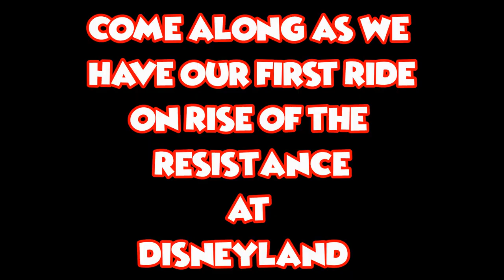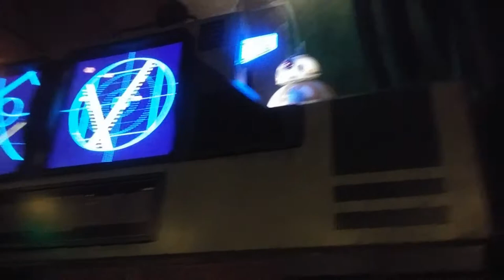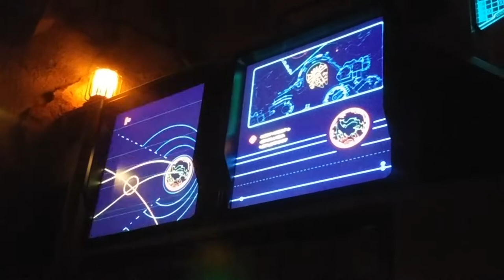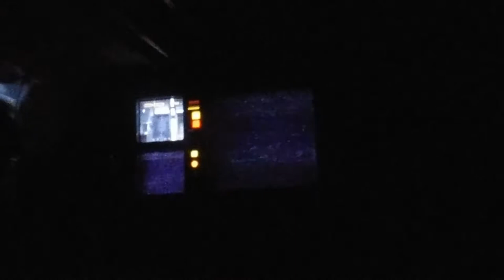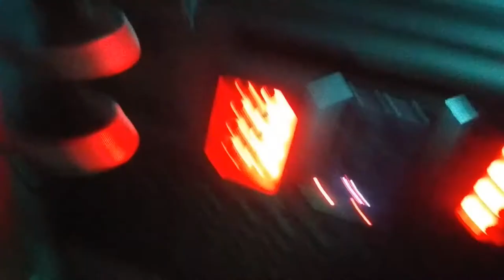Rise of the Resistance Ride At Disneyland//First Impression//First Ride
Today we're celebrating our most recent trip to Disneyland for our anniversary, and our first ever time riding the newest ride in star wars land, Rise of the Resistance.
Come along with us as we share this moment with all of you from start to finish!
-Sensitive viewers be aware there is a lot of movement throughout this video-

Items featured in this video were purchased with my own money and all opinions are my own.